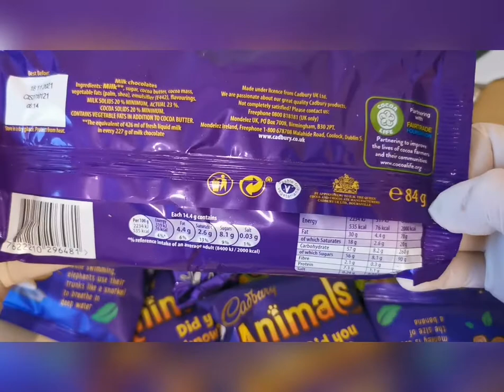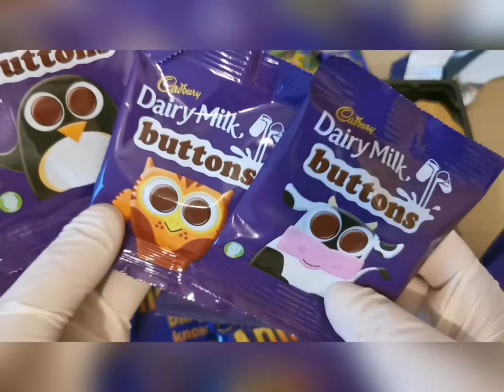Cadbury Dairy Milk Buttons unpacking 👊@emilyhchannel3303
County how much is inside the pack and how look like